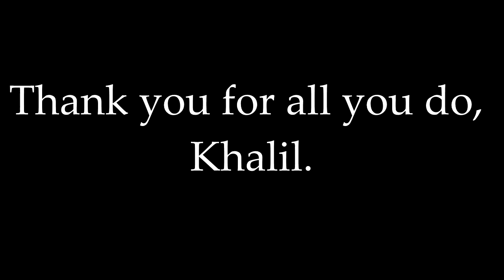Khalil_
Put this together as part of my farewell to Smash @ Penn State. Thanks for being the best around, Khalil (and the rest of the S@PS gang).

Special thanks to Bean for helping with a few things and Murky & Kenzie for capturing these moments.